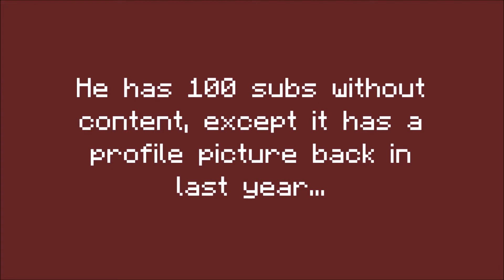Is The Harry Ironz alike? - RedstoneFun!